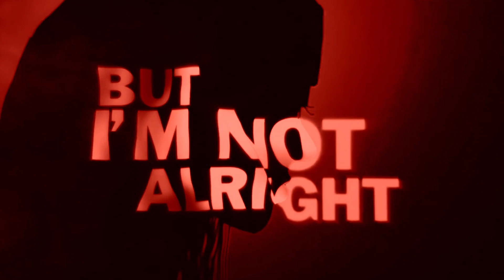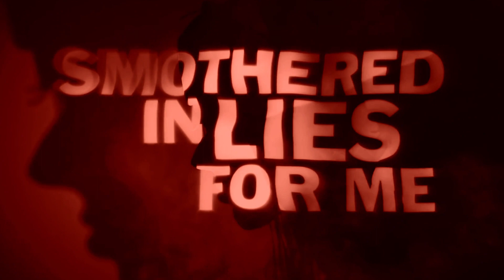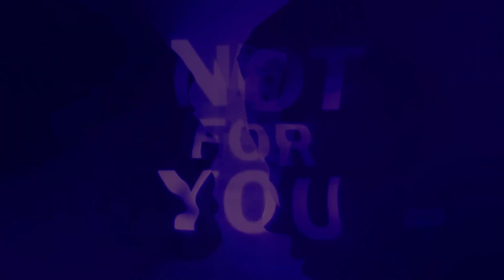HOUSE OF CARDS (Official Music Video)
One of the most anticipated Music Lunatics productions has arrived. "House Of Cards" is not just an electronic song, but an emotional experience that immerses you in a whirlwind of feelings, invites you to reflect and transports you to a place where music and emotions intertwine in a moving way.

The song features an intriguing intro that gradually builds with pulsing synths and infectious beats. Alexysounds' expressive vocals join the mix, bringing an extra layer of emotionality to the song. The lyrics of "House of Cards" can address themes related to vulnerability, emotional intensity, or relationships, depending on the listener's interpretation. With the astonishing Visuals and

Llego una de las mas esperadas producciones de Music Lunatics. "House Of Cards" no es solo una canción electrónica, sino una experiencia emocional que te sumerge en un torbellino de sentimientos, te invita a reflexionar y te transporta a un lugar donde la música y las emociones se entrelazan de manera conmovedora.

La canción presenta una introducción intrigante que gradualmente se construye con sintetizadores pulsantes y ritmos contagiosos. La voz expresiva de Alexysounds se une a la mezcla, aportando una capa adicional de emotividad a la canción. La letra de "House of Cards" puede abordar temas relacionados con la vulnerabilidad, la intensidad emocional o las relaciones, dependiendo de la interpretación del oyente.

Voice And Lyrics: AlexySounds & DJ MATT
Music production: DJ MATT
Video: Glennys5